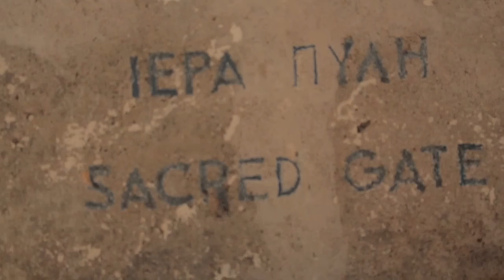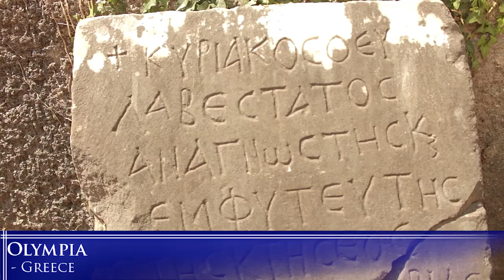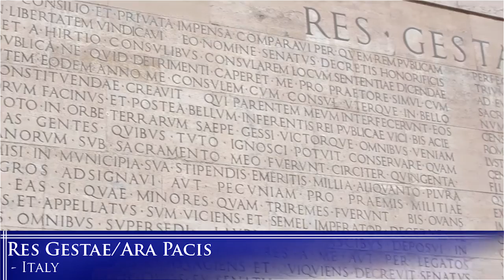Classics Trip 2015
A round up of the Saint Kentigern College Classics Trip 2015. A big thank you to Mr Broun, Mrs Burridge and Mr Clyne for an awesome trip.